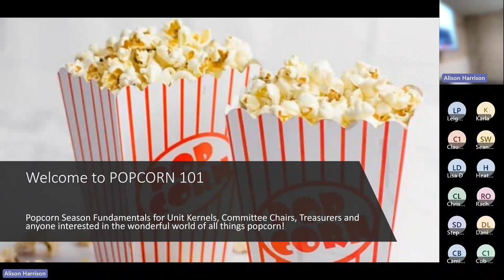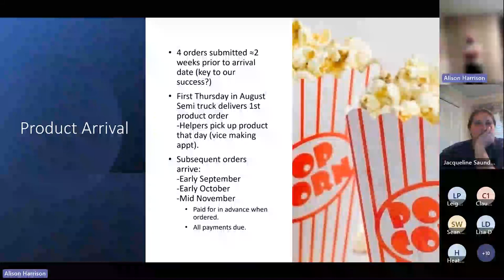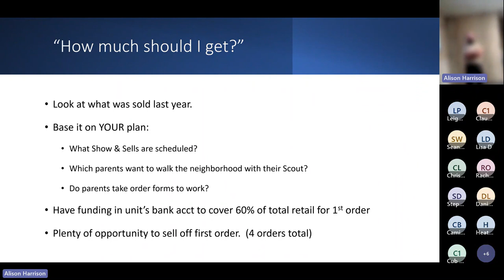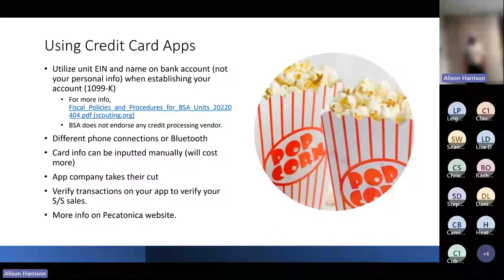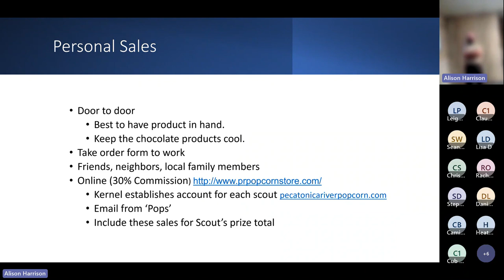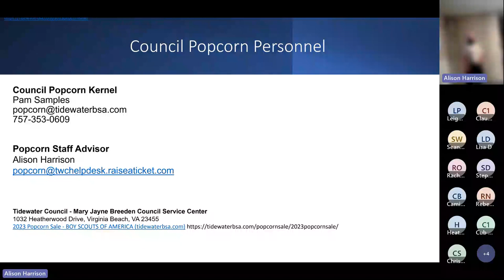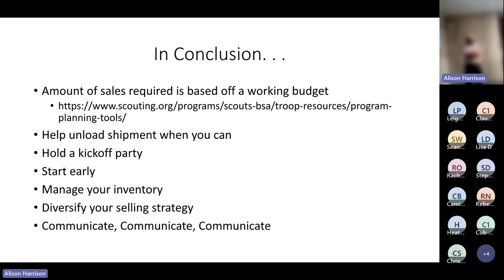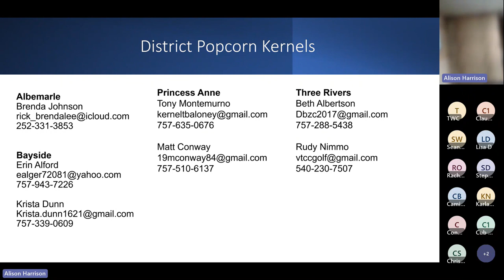2023 Popcorn 101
Recording of Tidewater Council, Boy Scouts of America's Third Annual Popcorn 101 training on May 30, 2023.